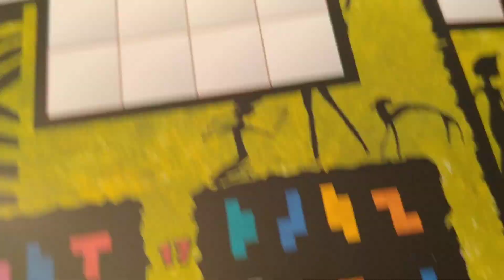Gra: Ubongo Duo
Najnowsze wpisy:
W formularzu PIT wpisz numer:
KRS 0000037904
W rubryce „Informacje uzupełniające - cel szczegółowy 1%” podaj:
25068 Sikorska Aleksandra

Oli terapię można także wesprzeć wpłacając darowiznę na konto:
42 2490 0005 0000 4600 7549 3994
Tytułem:
25068 Sikorska Aleksandra darowizna na pomoc i ochronę zdrowia